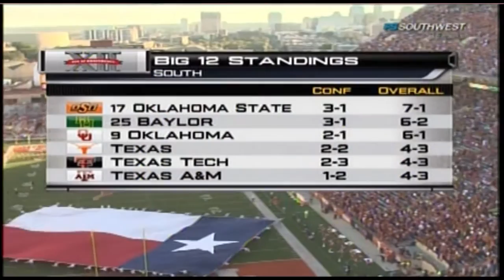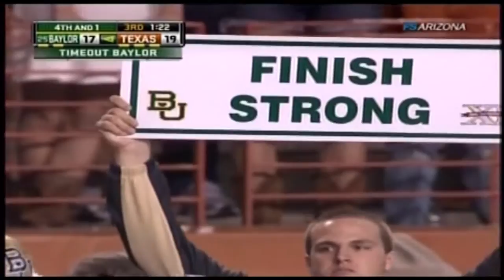2010 Baylor @ Texas One Hour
In a rivalry that dates back to 1901, the Baylor Bears have often departed games with Texas as the humiliated loser.  However, times have changed and Baylor has something going and they are now higher ranked and vying for a South Division championship.  Robert Griffin III has always been a track star who could play quarterback but now he's a quarterback who can run fast.  Texas has been inconsistent on offense but Sam Acho and the defense has been downright restrictive, leading the Big 12 in many defensive categories.  Texas has lost their last two games at home.  Sit back, relax, and find out if it turns to three straight.